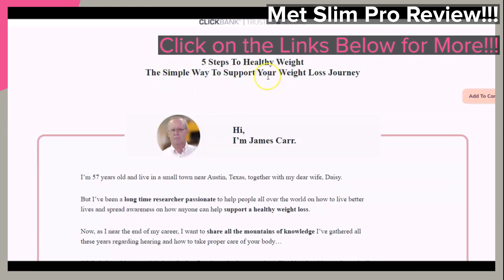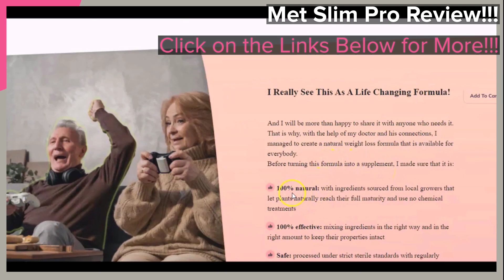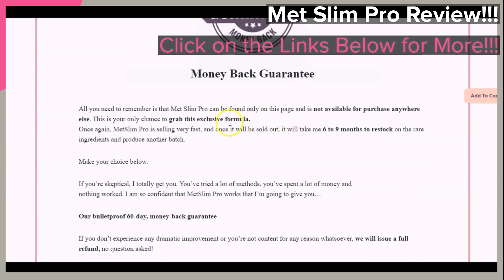Met Slim Pro Review!!! - Met Slim Pro Weight Loss Dietary Supplement Review!!!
- Click Link for ‘Met Slim Pro’ - Weight Loss Dietary Supplement!!!

If you have been dealing with problems in the area of weight loss and have been looking for a Simpler Way to Lose Weight and to Maintain Healthy Weight, this brief Video Review is for You. Just Click on the Links Provided Right Here, in this Video Description, to the Actual Web-Page that is Featured in the Video, to Get More on the Featured ‘Met Slim Pro’ - Weight Loss Dietary Supplement!!!

Some of the Areas of Our Research:

Met Slim Pro Review
dietary weight loss pills
what supplements should i take to lose weight
the best supplements for weight loss
vitamins for weight loss and metabolism